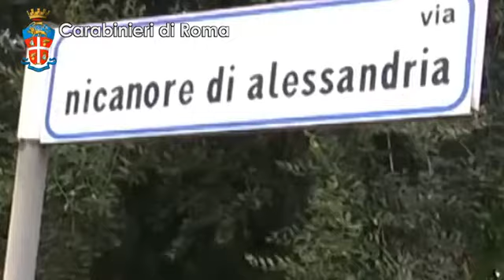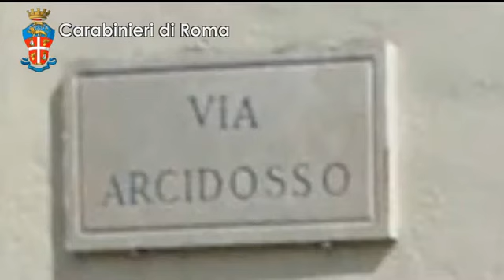Roma. Carabinieri e Polizia arrestano gli autori di tre omicidi e di tre “gambizzazioni”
Roma. Carabinieri e Polizia arrestano gli autori di tre omicidi e di tre “gambizzazioni” a colpi d’arma da fuoco